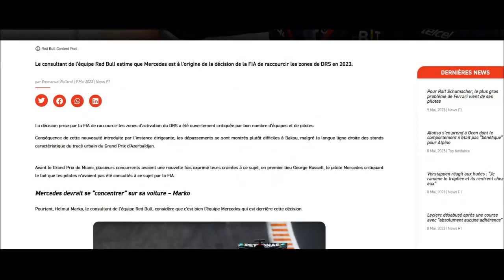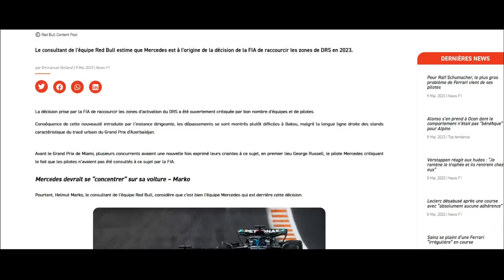[Archives] Marko : Mercedes manipule la FIA pour réduire les zones DRS | 10 mai 2023